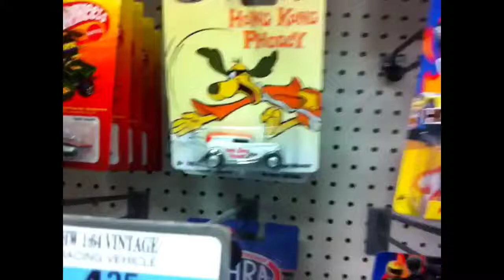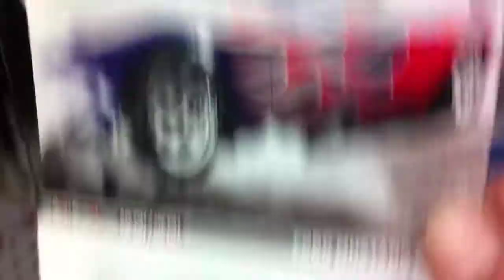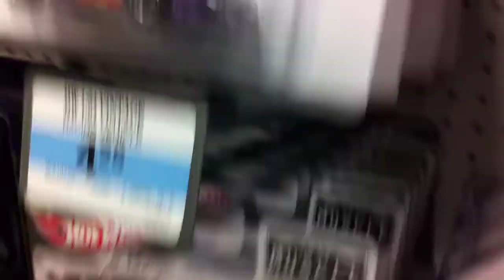Off The Pegs: Finally a K-Mart In Town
Late on the grand opening day.